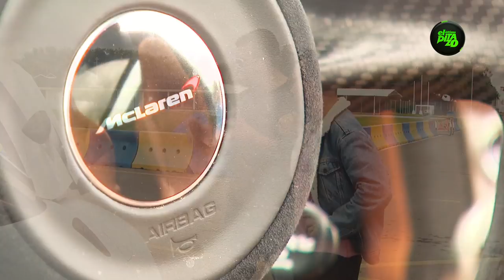SHIKYLLADAS EN EL ÚLTIMO PITAZO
Shiky nos trae una nueva aventura donde se quiso sentir Rápido y Furioso junto con Franky Mostro probando un automóvil McLaren

Fecha de emisión: 04 de Octubre 2017

El Último Pitazo Lunes a Viernes 11:30pm Canal 52MX

Repetición Lunes a Viernes 11:00am Canal 52MX